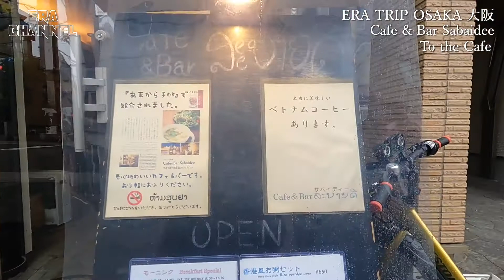Only ONE LAOS Restaurant in Osaka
The BEST LAO FOOD Ever!!!

It's ERA!!

■Best Videos about JAPAN
Trip to Japan is Amazing for backpackers and family!! This channel has been introducing Kansai area ( Osaka, Kyoto etc. ) by Vlog-like style since 2019 ( English ver. is from 2020 ). As you know there are great culture including food ( Sushi ) , onsen ( Hot Spring ), amusement park ( Disney land and   USJ etc. ) . Enjoy our first reaction together!!

■Index
00:00 Opening
00:15 To Shop
00:45 Beer Lao
01:14 Pho
01:52 Larb Don
02:57 Ending